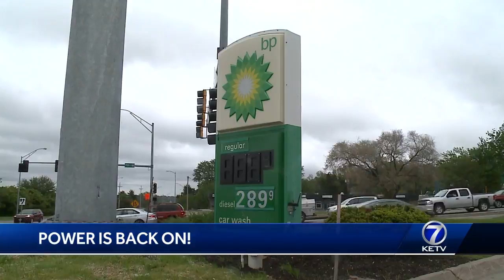OPPD power outage causes issues Saturday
OPPD said a wiring problem at a Papillion substation left thousands without power Saturday afternoon.